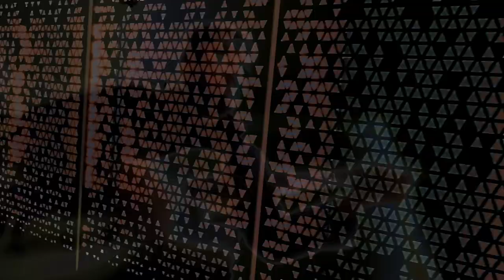Eustace - Long Time Distance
This is the final track of the eponymous album of Eustace